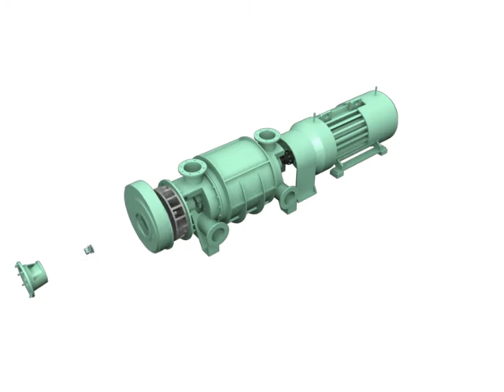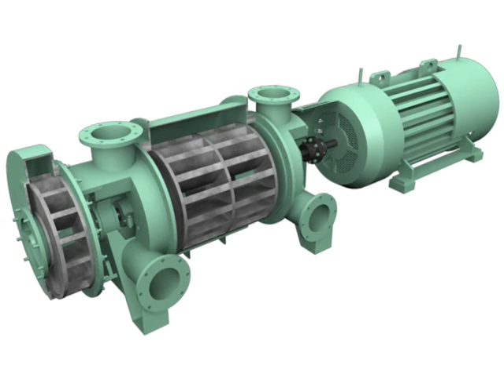Condensate vacuum pump Part-2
Simulator of condensate vacuum pump in thermal power plant.